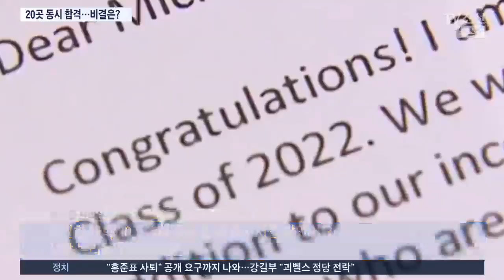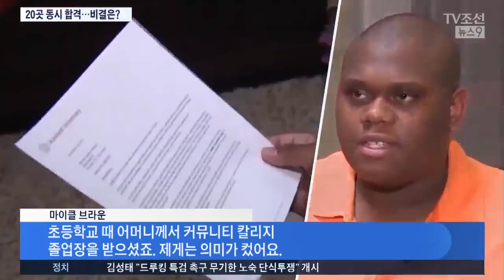미국 명문대 20곳 합격한 소년이 밝힌 비결은 '싱글맘 엄마'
하버드, 예일, 스탠퍼드같은 미국 명문대 스무 곳에 모두 합격한 흑인 소년이 있습니다. 정말 대단하지요. 이게 다가 아닙니다. 모든 대학에서 전액 장학금도 제안했습니다.